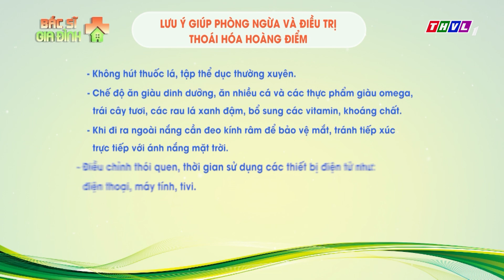Bác sĩ gia đình - Tập 186: Thoái hóa hoàng điểm - triệu chứng và cách điều trị